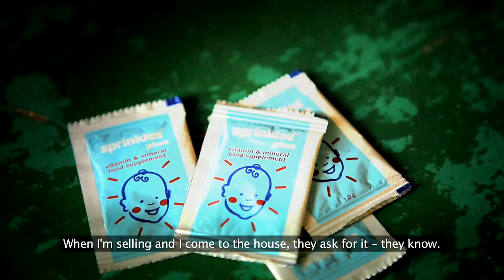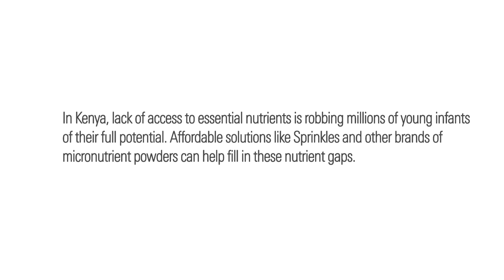Future Fortified: Missing Ingredient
Shot in Kisumu, Western Kenya, this video documents the success of a program
to supply children with powdered multi-nutrient supplements (Sprinkles®), which
are vitamin and mineral powders added daily to meals. A key study, implemented
by CDC and the Kenyan NGO Safe Water and AIDS Project (SWAP) and co-financed
by GAIN, has shown that community promotion of the supplements led
to greater micronutrient deficiency reductions: in iron deficiency (14 percent);
in vitamin A deficiency (10 percent); and anemia (11 percent), compared with
children living in communities where there was not active promotion.

The video makes the important point that during the first six months, children should
ideally be breastfed, but after that these multi-nutrient supplements can be a vital
addition to breastfeeding and infant nutrition.